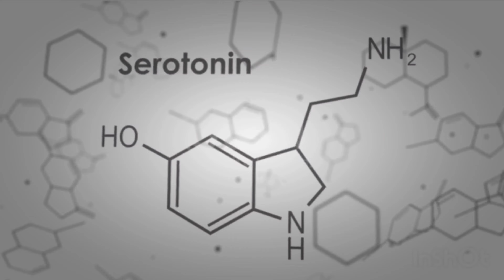TUDO que Nunca te contaram sobre PSEUDOCIESE (Gravidez Psicológica) em Cadelas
A pseudociese canina também é chamada de pseudogestação ou gravidez psicológica psicológica.
Entender as fases do ciclo estral das cadelas é fundamental para entender a pseudociese.

O estro da cadela é dividido em 4 fases: Proestro, Estro, Diestro, Anestro

Já tem um  vídeo aqui no canal explicando absolutamente tudo sobre o ciclo estral das cadelas. Corre lá e assiste

A pseudociese (gravidez psicológica) é uma síndrome que afeta cadelas que já passaram pelo cio e não engravidaram.

A fase luteínica do ciclo estral já foi completa e com as alterações hormonais características desse período essas cadelas apresentam uma exacerbação dos fenômenos fisiológico que estão presentes na gestação na gestação. Por isso essas fêmeas se comportam como se comportam como se realmente estivessem grávidas.

Ela é bem comum, afetando entre 50% e 70% das cadelas e não há nenhuma correlação conhecida com a cadela ter ou não tido gestações anteriores para desenvolver a gravidez psicológica